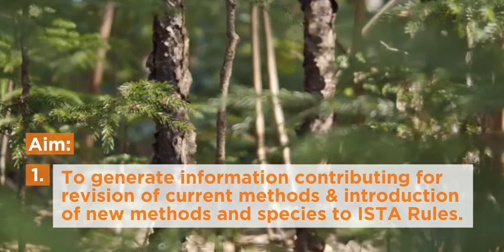Forest Tree and Shrub Seed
This video is part of the ISTA Technical Committee introduction video series outlining the aims and relevance of our committees.